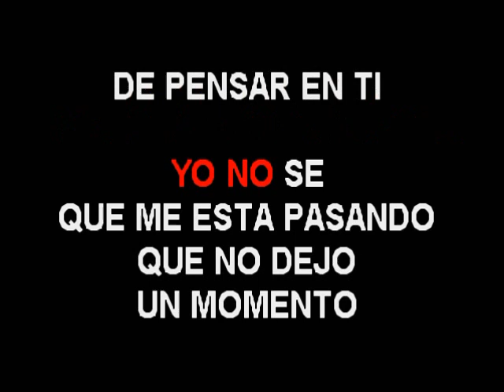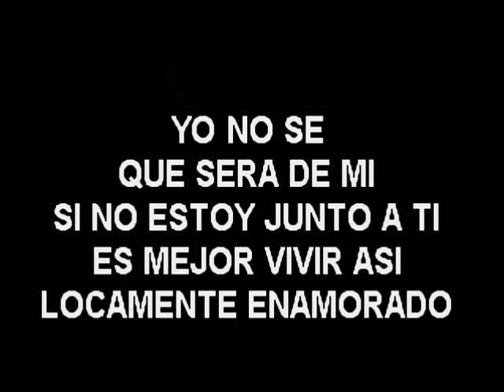MANOLO DEL VALLE ES MEJOR VIVIR ASI KARAOKE